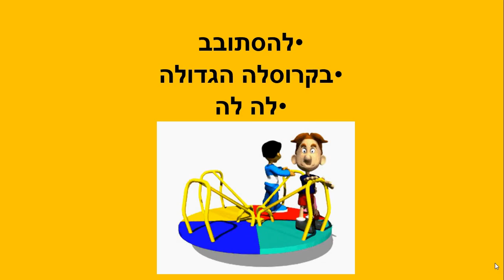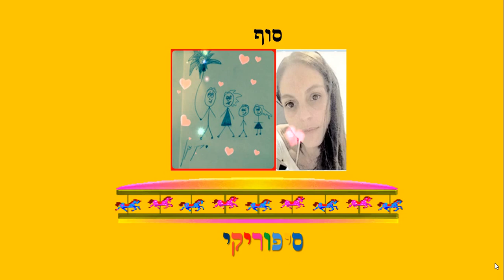בלונה פארק סיפור קצר לילדים מאת: ריקי זקן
בלונה פארק
סיפור ילדים